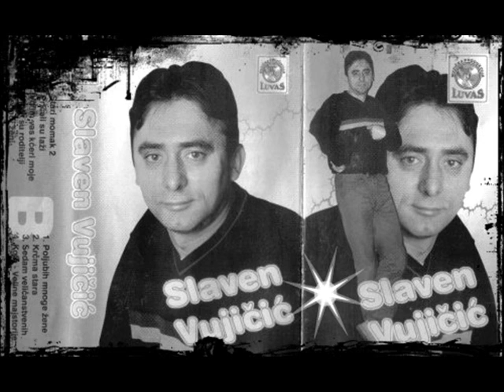SLAVEN VUJICIC...umrli su roditelji moji...sa pok. Velom Maksimovica...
Tekst je napisao moj otac Lazar a ja sam to melodijski obukao...Ali ovdje samo da poslusamo Velinu violinu i dovoljno je,,,kako je to lijepo zvucalo,,nema to nikad vise...